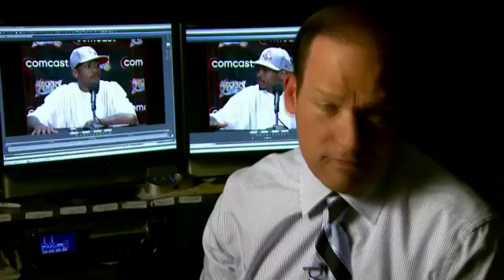CSN remembers Iverson's infamous 'practice' press conference (2013)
It was like any other day in our newsroom.

I was hanging out in our news director Tom Stathakes' office when someone came in and said that Allen Iverson was holding a press conference within the hour outside the Sixers locker room, which is located a level below our Wells Fargo Center newsroom.

Four days earlier the Sixers had been eliminated from the NBA playoffs and Iverson had yet to speak to reporters since the humiliating 33-point loss to the Celtics. Stathakes without missing a beat told me, "Why don't you ask him why he doesn't show up at practice."

So that is the origin of the now infamous "practice" press conference, which was 10 years ago on Monday. I was the person who initiated the practice questioning to Iverson. Remarkably the press conference and the 24 references by Iverson to the word "practice" remains one of the most memorable pressers in sports history. How many times have you seen people mock Iverson's practice rant? Heck Larry Brown did it two weeks ago when he was named Head Coach at SMU.

The press conference lasted 31 minutes and for a good 25 minutes Iverson was combative, heartfelt, honest and pure A.I., which made for great television. We carried the press conference live on Comcast SportsNet during Daily News Live and into Sportsnite.  After a few minutes addressing the season and the loss to the Celtics, my question about Allen's practice habits stirred the pot.  We had an exchange back and forth and before you knew it, the 15 or so reporters in attendance started digging further into "practice." Iverson was a year removed from being named league MVP and leading the 76ers to the NBA finals, and he felt he didn't need to answer questions about his practice habits because of what he brought to the games. No argument there but I do believe that Allen had the ability to make his teammates better and set a better example for his teammates.

It never happened.

The A.I era moved on without a championship and I can only image how many times Iverson has been asked or heard someone say "practice"? It didn't define his career but it will forever be part of the Allen Iverson mystique, which was tumultuous just like the press conference.